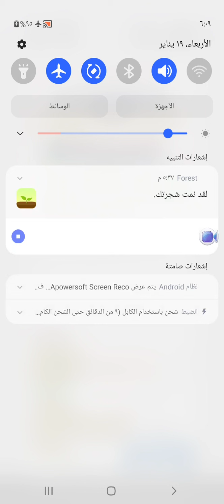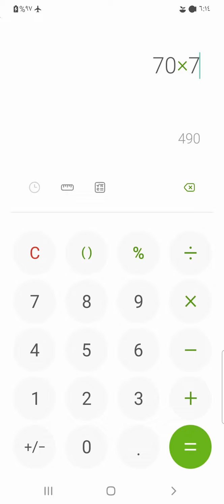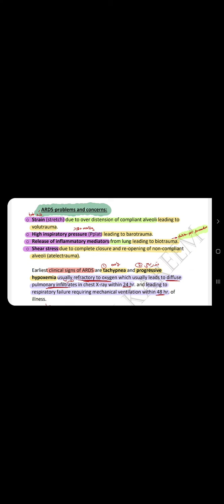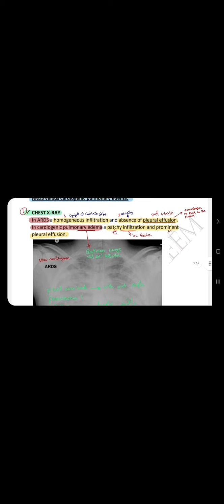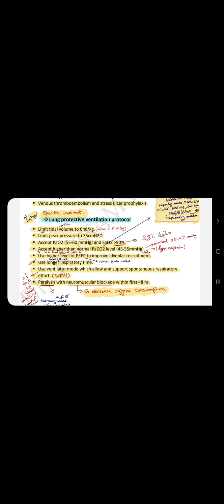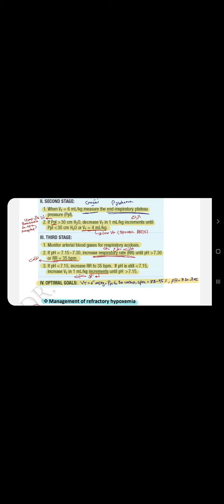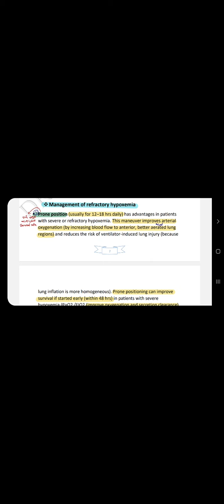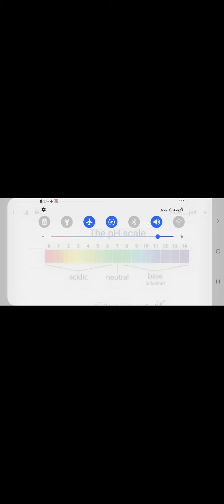ARDS /icu theory /stage 4